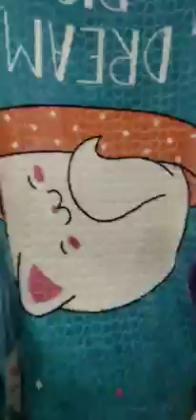كوفيراطا رانا دخلنا بيها هايلة هايلة عايلة🥰👍محل افرشة بليدة اولاد يعيش اجري يامدام دفي روحك💥سلعة لوز